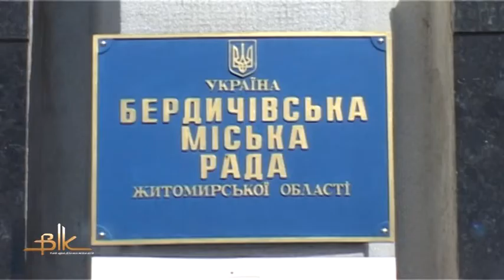Роман Левицький – І заступник міського голови Василя Мазура